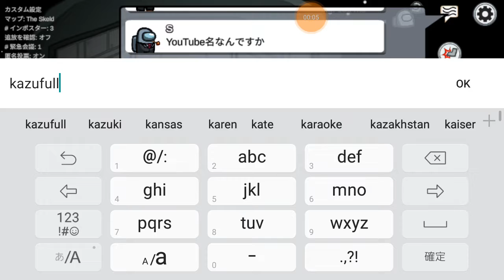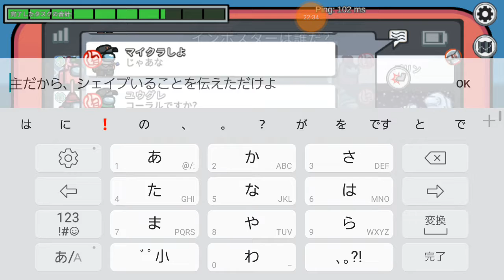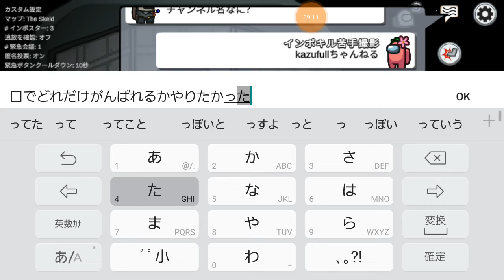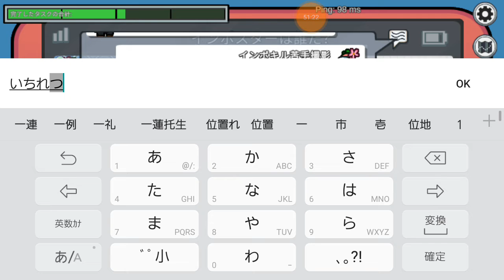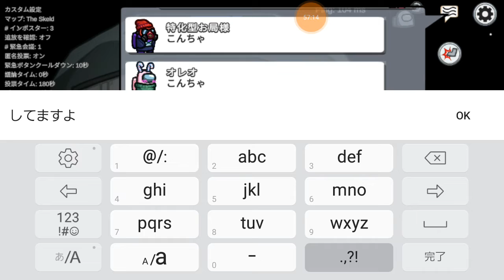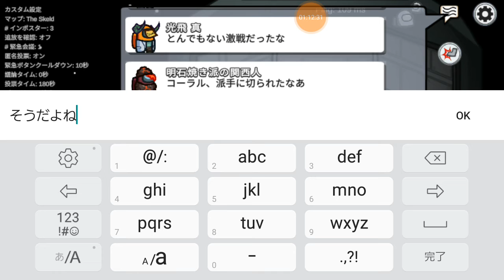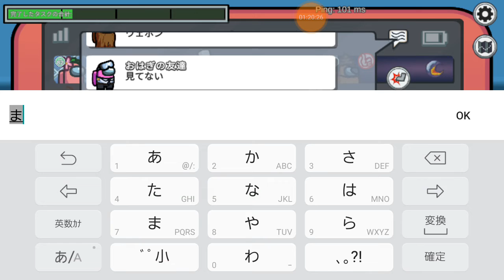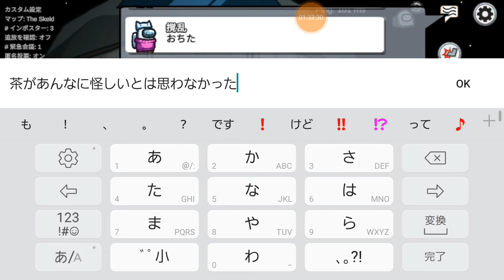アモングアス[22]前半...かずきは中和の手抜きを覚えた(あまり良くないw)